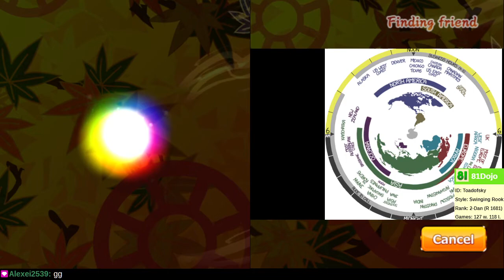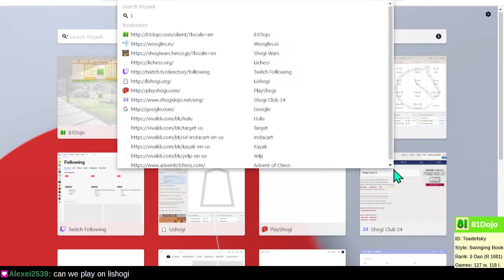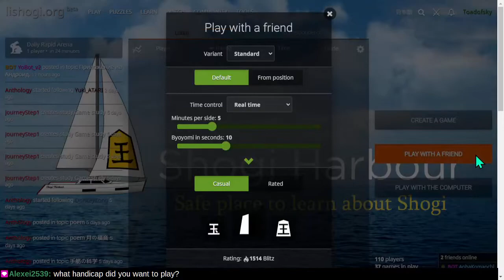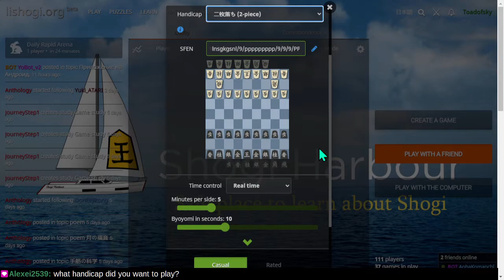Practice with Alexei (4-Dan) on Shogi Wars and Lishogi.org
Many thanks to @alexei1641 for offering eight practice games!